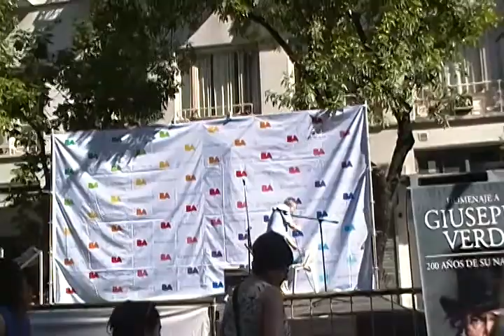ENZO ELMO- L' emozione non ha voce -di Adriano Celentano-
ENZO ELMO- L' emozione non ha voce -di Adriano Celentano- lyrics.